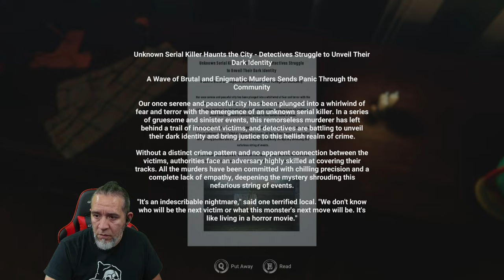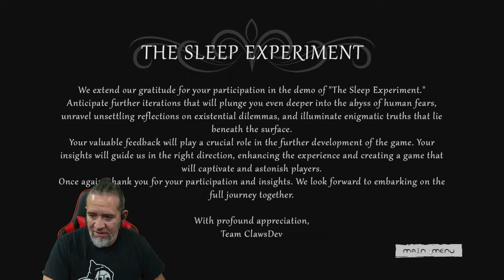Atmospheric Horror Game | The Sleep Experiment Demo | Full Gameplay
New Horror Gameplay Video Dudes.  The Sleep Experiment:  Experience the horrors of one of the most infamous experiments that ever took place

Experience the horrors of one of the most infamous experiments that ever took place. As a test subject in a top-secret Soviet research facility, you must endure days without sleep while facing unimaginable terrors that lurk in the shadow.

In "The Sleep Experiment" you play as a subject in one of the most disturbing experiments in human history.

The game is a first-person horror experience, with a focus on psychological horror and surreal imagery. You will navigate through a series of increasingly disturbing environments, each one designed to push you to the brink of insanity.

You are kept awake for days, subjected to gruesome stimuli, and forced to confront your deepest fears and anxieties. As the days wear on, your mind begins to unravel, and you must face the creeping madness that threatens to consume you.

Along the way, you will encounter other subjects who have succumbed to their madness, as well as the twisted scientist who are experimenting.

Hold on to your sanity long enough to uncover the truth behind your inner demons and the experiment, or succumb to the madness that surrounds you!

YouTube.com/@PapiGrayBeardRetro